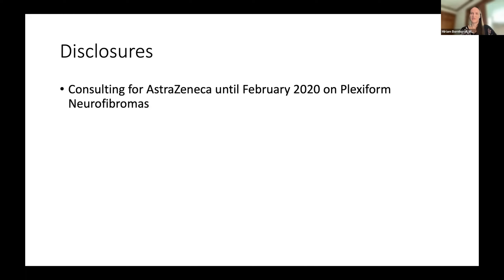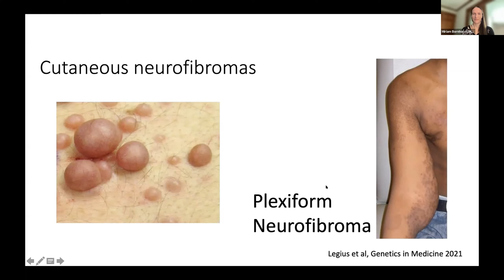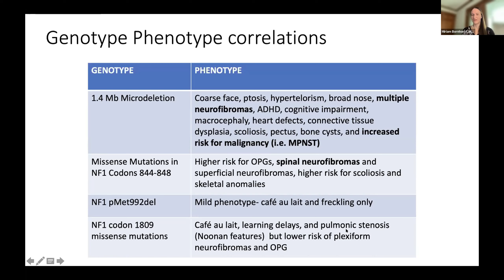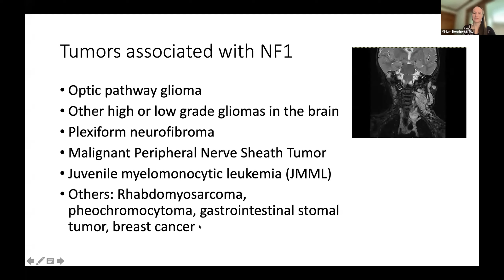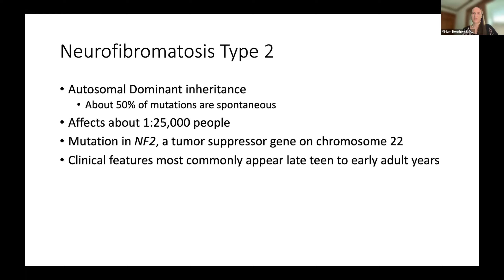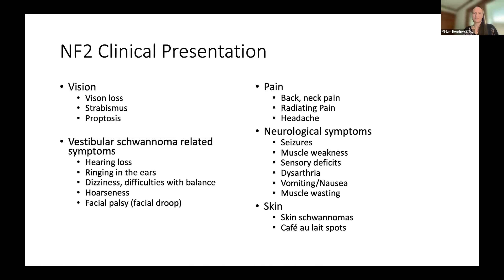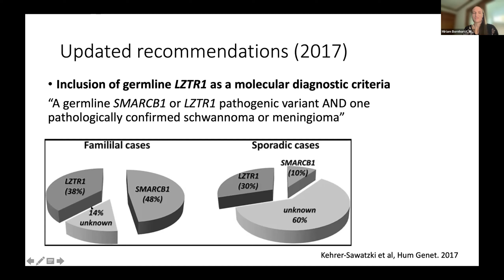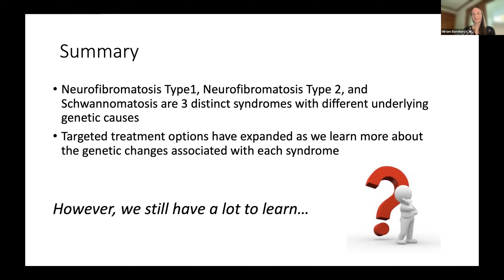NF iNFo Fair 2021 NF1 VS NF2 VS Schwannomatosis - Dr Miriam Bornhorst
Recorded during the 2021 Neurofibromatosis iNFo Fair presented by NF Midwest, Texas NF, NF Northeast, and the Littlest Tumor Foundation. Dr. Miriam Borst,  Clinic Director at the Gilbert Neurofibromatosis Institute Children's National Hospital in Washington, DC, discusses neurofibromatosis type 1 (NF1) vs neurofibromatosis type 2 (NF2) vs schwannomatosis.